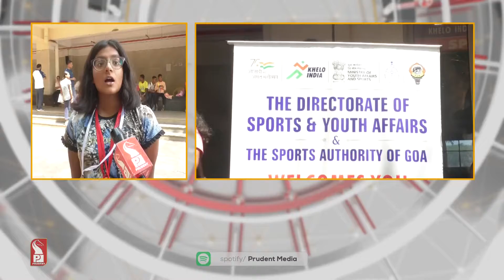TEAM GOA EXCELS AT 34TH SENIOR STATE AQUATIC CHAMPIONSHIP